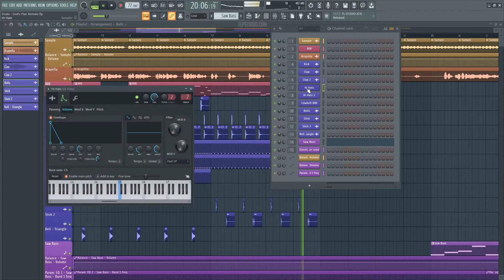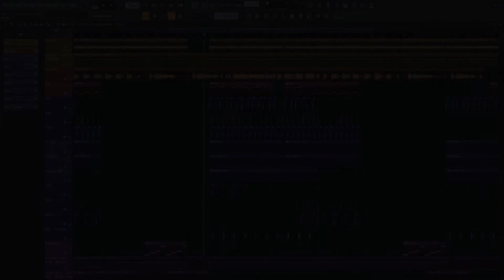Drake - God's plan Fl Studio Remake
A deconstructed Fl Studio Remake version of God's plan, another huge hit song by Drake. And released by Cash Money records. A track with a lot to learn about Transitions, Drums, Beatmaking, Sub Basses, Guitar, Strings sounds, Song Structure, and many more modern Hip-Hop Music Production Elements.

The Template was made for Fl Studio 20, making use of Stock FX and Stock Instruments, with Xfer's Serum v1.309 (or higher) Vst Plugin required. Hip-Hop Style samples for beginners are included, with a full arrangement Beat. Both fully Mixed and Mastered, ready for you to download and start playing it!
⚙ Template Specifications ⚙
📌File size: 11.7 MB
📌Software, DAW: Fl Studio 20.8 (or higher).
📌VST Plugins: only Xfer's Serum v1.309 (or higher) Vst plugin Required.
📌Song Key: E Min
📌Time Length: 3:19
📌Genre: Hip-hop